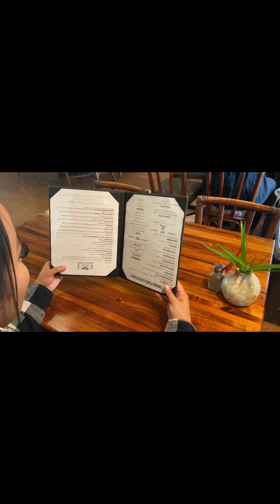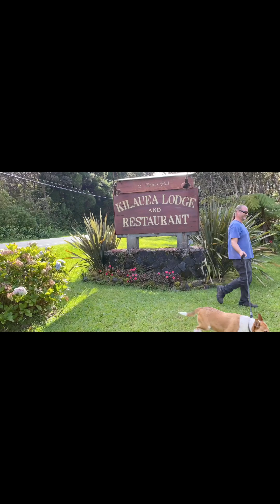Kilauea Lodge Presents "Lovely Day" - 2023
It's going to be a lovely day at Kilauea Lodge & Restaurant! Come and see for yourself in Volcano, Hawaii! E komo mai!